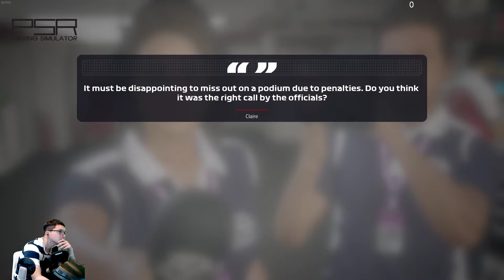가로드 F1 2019 커리어 #14 S1R14 이탈리아GP 어 이번에도 포디움 인데요